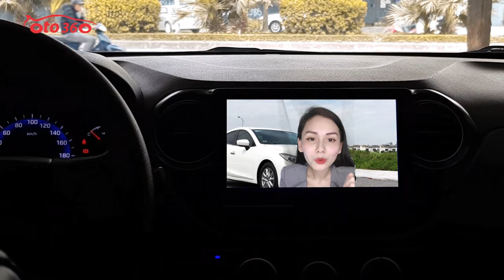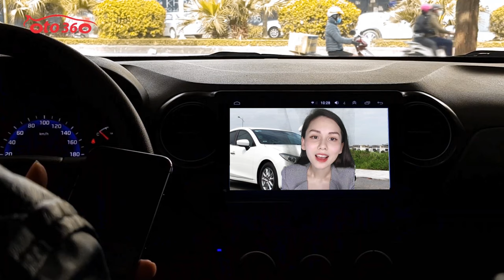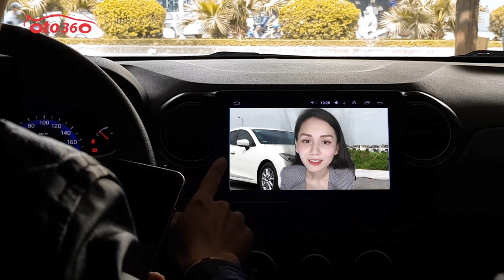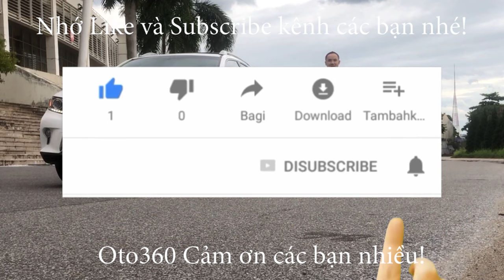Viên đá bằng cả gia tài, ''Giá trị cuộc sống'' câu chuyện thật ý nghĩa [ô tô 360]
Tại sao tôi lại đăng câu chuyện này???
đây là một câu chuyện rất hay và ý nghĩa, nó xảy ra trong cuộc sống hàng ngày mỗi chúng ta.
ví dụ như có khách gọi điện cho tôi hỏi mua xe. đầu tiên khách quan tâm là giá. một lần khách hỏi tôi chiếc xe A này có giá bao nhiêu ? thực tế chiếc xe đó giá 500tr nhưng tôi thử báo với giá 400tr xem phản ứng của khách hàng xem sao. vậy mà khách vẫn trả lời " sao đắt thế". 350tr có bán không?
hehe.
nó là như vậy đấy!
nếu như những người hiểu biết về chiếc xe đó thì lại trả lời, sao rẻ thế? xe có lỗi gì không?
hehe
trong cuộc sống muôn màu này phần cuối câu chuyện đã nhắn nhủ cúng ta rồi.